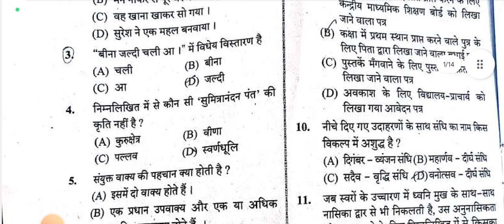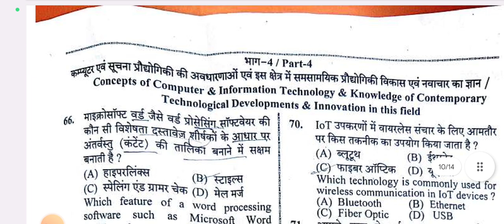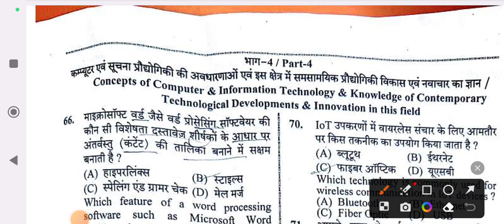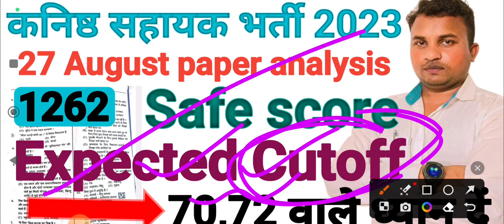UPSSSC JUNIOR ASSISTANT EXAM ANALYSIS | JUNIOR ASSISTANT PAPER ANALYSIS| JUNIOR ASSISTANT ANSWER KEY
upsssc lekhpal